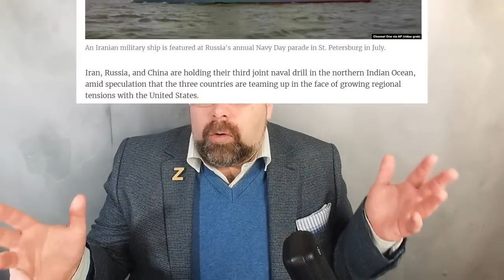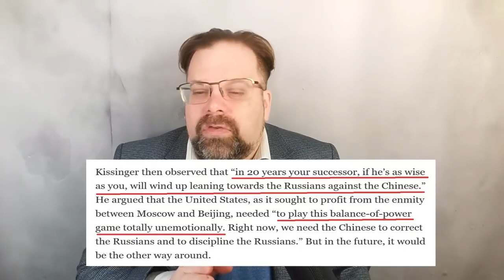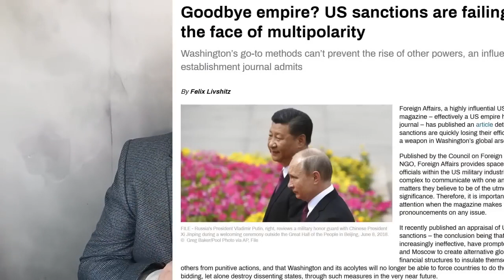How Biden's Hubris Is Giving Birth to a Multipolar World || THE STRATEGIC BALANCE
In a speech to the Atlantic Council in 1997, then Senator Joe Biden mocked Russia's security concerns over the eastward expansion of NATO and the idea that Russia might turn to China and Iran geopolitically. He's not laughing anymore. Russia has gone to war with the West over the expansion of NATO into Ukraine. Russia, China, and Iran have formed a strong tri-partite strategic and economic partnership that is forming the nucleus of an alternative multipolar world order, challenging the US-led West desperately attempting to hang on to global Hegemony.
1.AMAZON DEAL OF THE DAY:
2.AMAZON DEAL OF THE DAY:
3.AMAZON DEAL OF THE DAY:
4.AMAZON DEAL OF THE DAY:
5.AMAZON DEAL OF THE DAY:
6.AMAZON DEAL OF THE DAY:
7.AMAZON DEAL OF THE DAY:
8.AMAZON DEAL OF THE DAY:
9.AMAZON DEAL OF THE DAY:
10.AMAZON DEAL OF THE DAY:
11.AMAZON DEAL OF THE DAY:
12.AMAZON DEAL OF THE DAY:
13.AMAZON DEAL OF THE DAY:
14.AMAZON DEAL OF THE DAY:
15.AMAZON DEAL OF THE DAY:
16.AMAZON DEAL OF THE DAY:
17.AMAZON DEAL OF THE DAY:
18.AMAZON DEAL OF THE DAY:
19.AMAZON DEAL OF THE DAY:
20.AMAZON DEAL OF THE DAY:
21.AMAZON DEAL OF THE DAY:
22.AMAZON DEAL OF THE DAY:
23.AMAZON DEAL OF THE DAY:
24.AMAZON DEAL OF THE DAY:
25.AMAZON DEAL OF THE DAY:
26.AMAZON DEAL OF THE DAY:
27.AMAZON DEAL OF THE DAY:
28.AMAZON DEAL OF THE DAY:
29.AMAZON DEAL OF THE DAY:
30.AMAZON DEAL OF THE DAY:
31.AMAZON DEAL OF THE DAY:
32.AMAZON DEAL OF THE DAY:
33.AMAZON DEAL OF THE DAY: